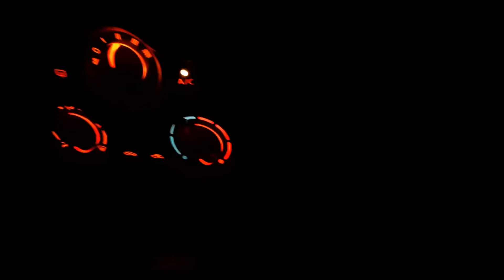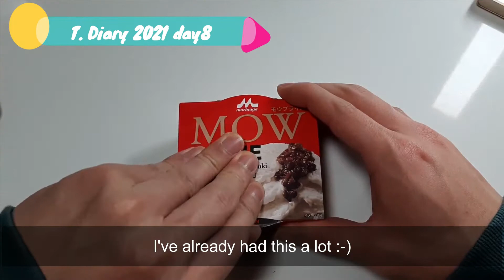Vanilla ice cream with Japanese red beans paste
T. Diary 2021 day8
I unnecessarily made the introduction a little bit stylish :-)

I’m a graduate student in Japan.
I make videos of my daily lives.
BGM 「Branch time」 by shimtone